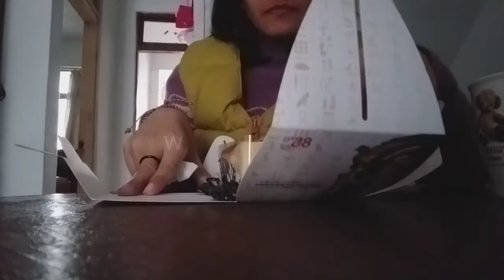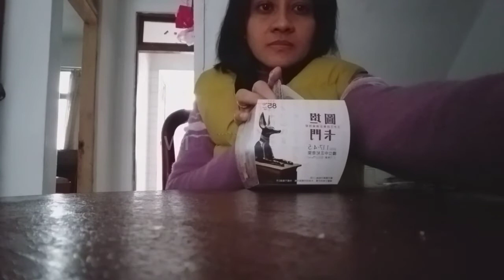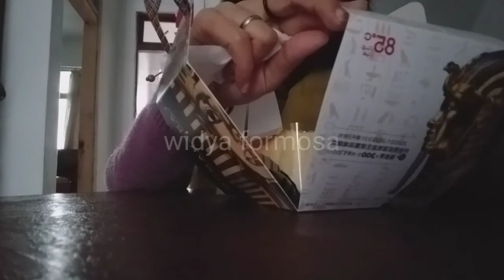NIKMATNYA PAGI BERSAMA KOPI || WIDYA FORMOSA ||VLOG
meniknati pagi dengan secangkir kopi agar stamina jadi sehat lagi untuk aktifitas dan rutinitas tiap harinya . selamat menikmati vidionya.